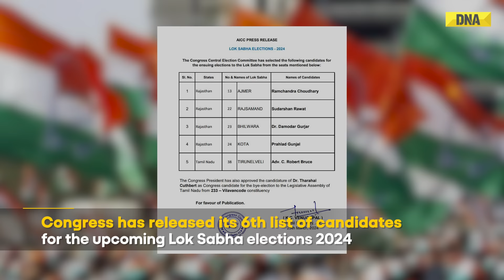Lok Sabha Elections 2024: Congress Releases Sixth List Of 5 Candidates | Rahul Gandhi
Lok Sabha Elections 2024: The party has declared four candidates of Rajasthan and just one of Tamil Nadu. Candidates like Ramchandra Choudhary, Dr Damoda Gurjar and Prahlad Gunjal have been named in this list from Rajasthan.